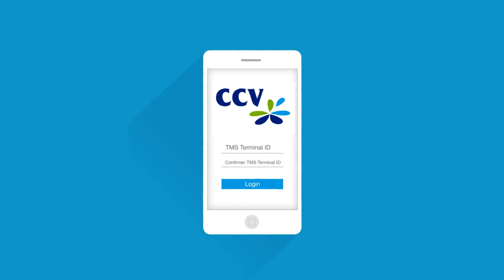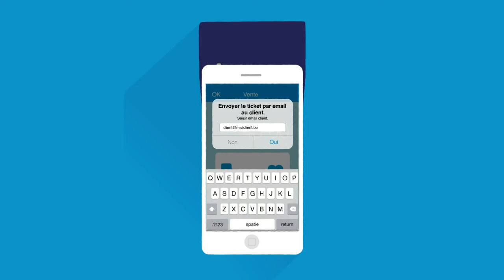CCV MINI QuickStart FRANCAIS